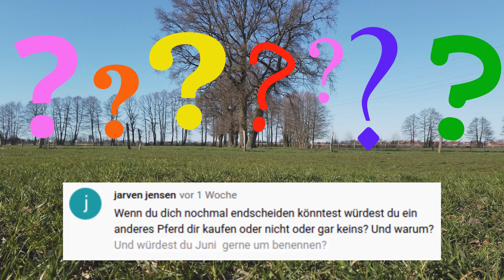Pferdefragen: Würdest Du Dich heute für ein anderes Pferd entscheiden?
Jeden Mittwoch beantworte ich eine Eurer Fragen aus den Video-Kommentaren oder von Instagram. Heute:
Würdest Du Dich für ein anderes Pferd entscheiden, wenn Du jetzt nochmal die Wahl hättest?

Würde ich mich gegen ein eigenes Pferd entscheiden? Nein! Aber ob es vielleicht ein anderes als Júni werden würde, erfahrt Ihr in diesem Video.